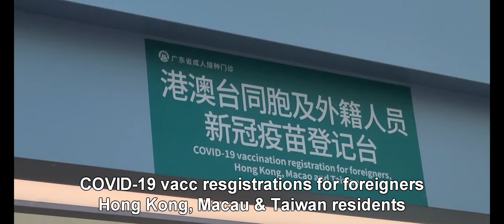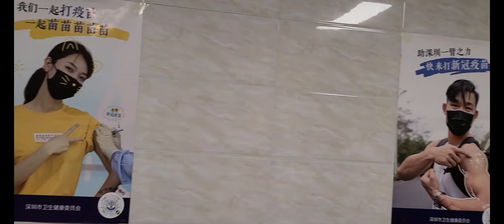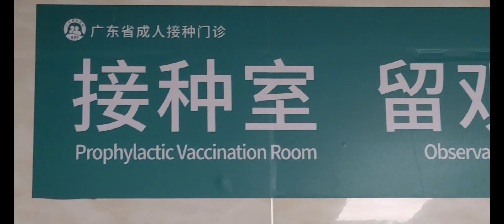China Vaccine | Sinovac |Shenzhen | Hindi Vlogs | English Subs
Today I got my 1st jab from Sino Vac in a local hospital in Shenzhen, China.

Paper Watch

My Gears:
Main Camera:
DJI Osmo Mobile 3 Grey Handheld Smartphone Gimbal